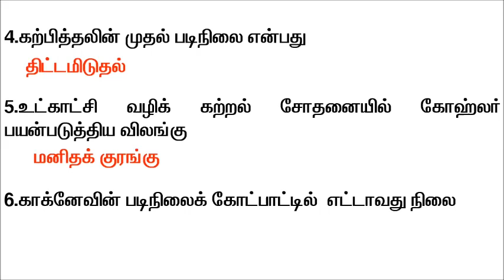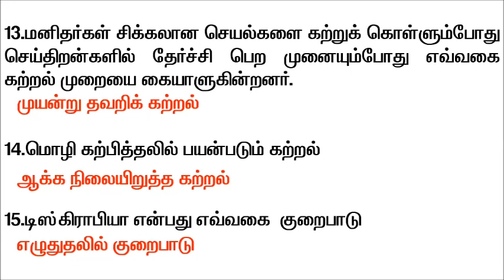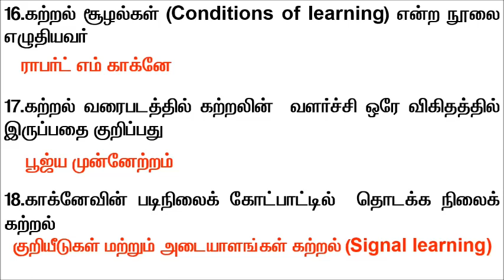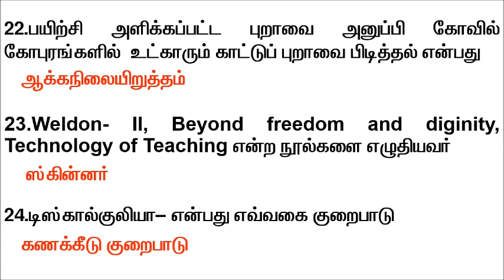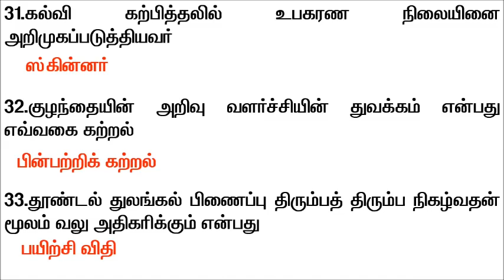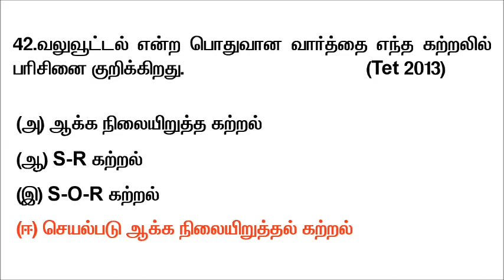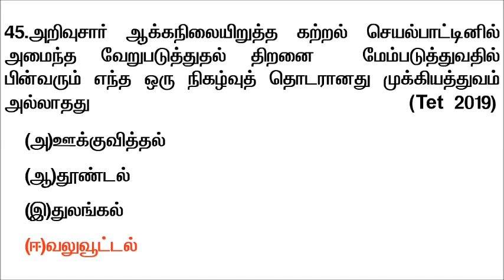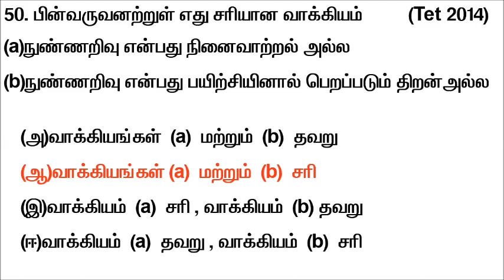கற்றல்(Learning) பகுதி 2 - கல்வி உளவியல் - TET/TRB In Tamil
Learning Part 2 in Tamil, Education Psychology in Tamil.